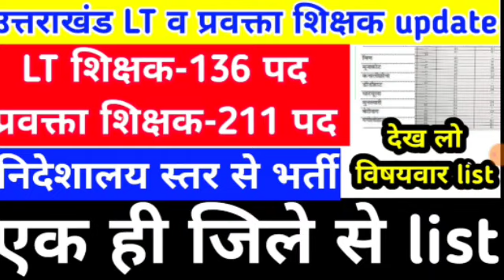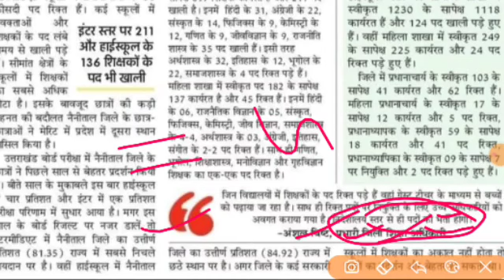उतराखंड LT व प्रवक्ता शिक्षक update एक ही जिले से इतनी विषयवार पद खाली निदेशालय स्तर से भर्ती